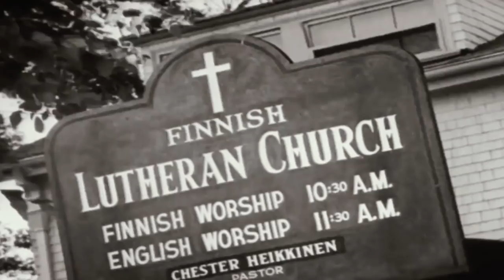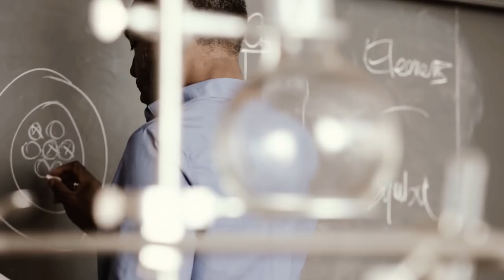Terence McKenna On The Great Illusion Of Reality - Why We Never Understand What's Going On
A provoking exert from a Terence McKenna lecture. In which, McKenna discusses the potential dangers of ideology and the pitfalls to humanity's conception that there is an ultimate reality to be uncovered. Perhaps the ultimate truth we are in such desperate pursuit for is not even the point at all.